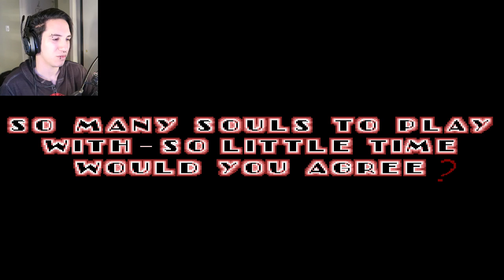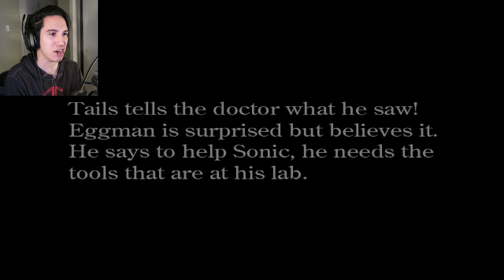Sonic.exe Nightmare Beginning - TAILS BECAME A .EXE! - Sonic.exe Creepypasta Bad Ending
Sonic.exe has come back to play